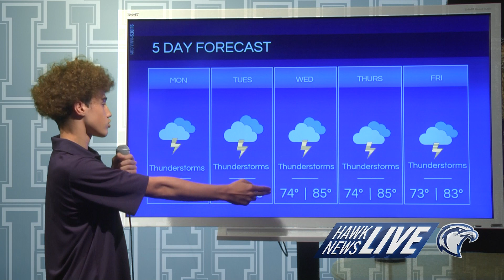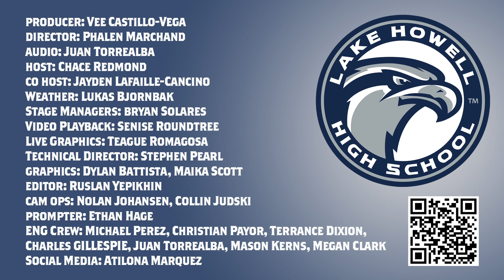9/25/23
Hawk News Live September 25th, 2023